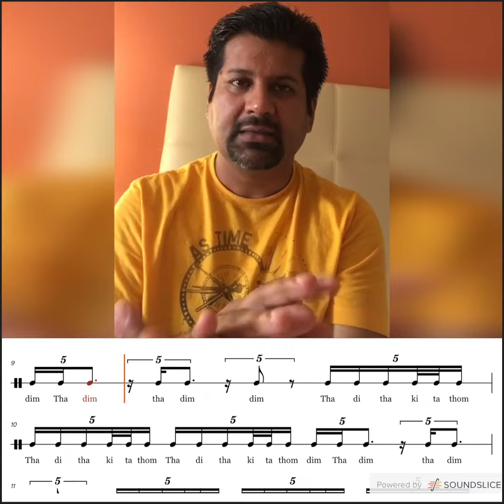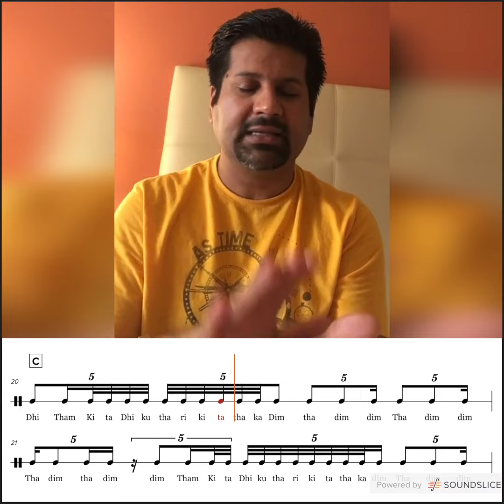BC Manjunath · Korvai in Khanda Gathi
Korvai in Khanda Gathi performed by Konnakol artist Manjunath BC — Transcription by Andy Gander ·